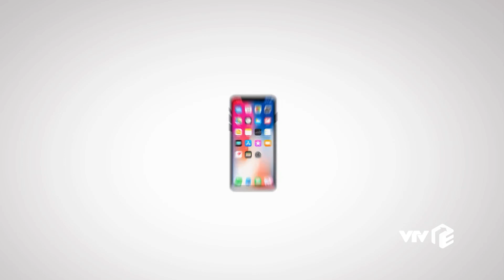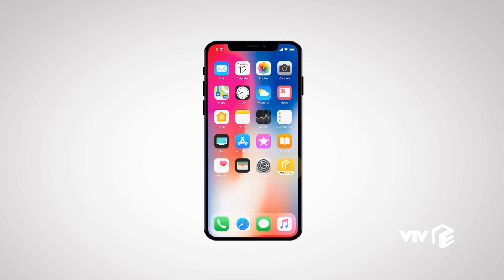Preview Lửa ấm tập 51 | Quang bỏ nhà đi tìm mẹ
Quang quả đúng là cậu bé cá tính ngay từ tập 1 rồi, nên giờ phản ứng của Quang trước biến cố của gia đình cũng là điều dễ hiểu. Ở lứa tuổi này của Quang rất nhạy cảm.